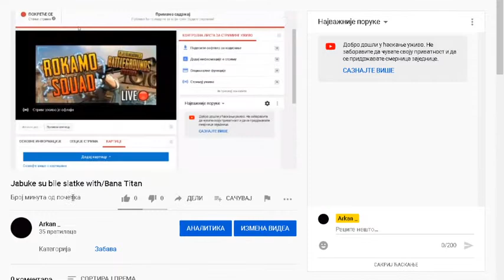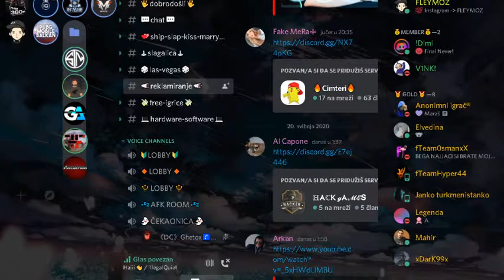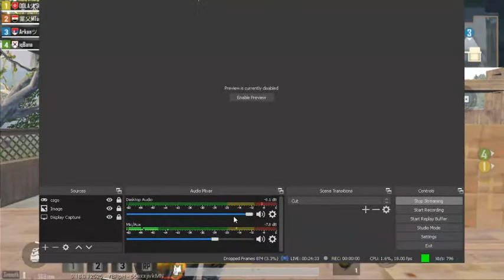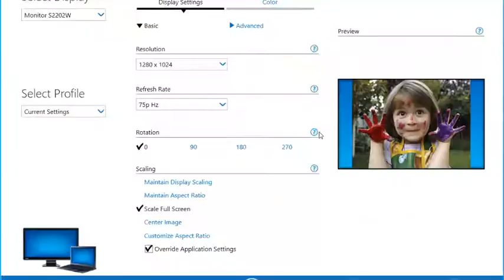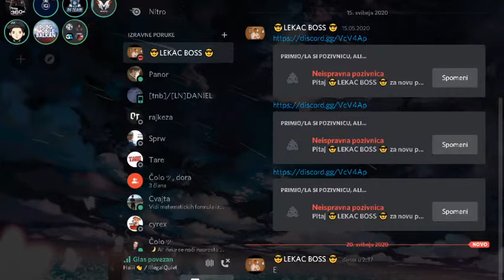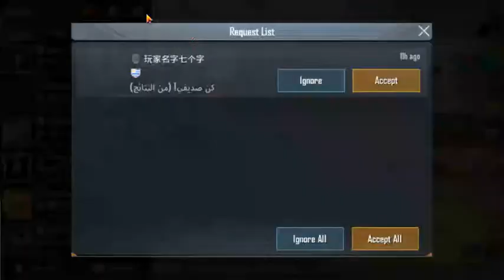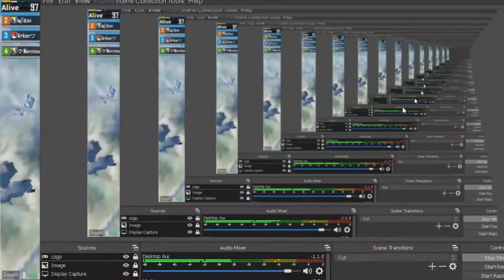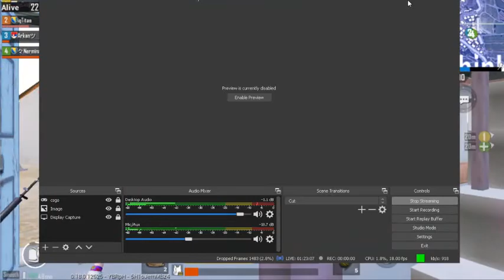Jabuke su bile slatke with/Bana Titan